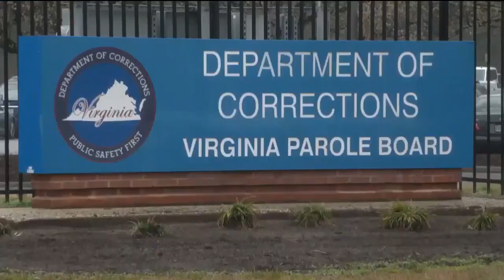Attorney General Miyares calls for more transparency with Virginia's Parole Board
Interview with WVIR (NBC29)'s Isabel Cleary on February 13, 2023.